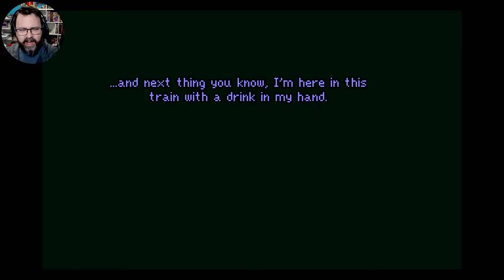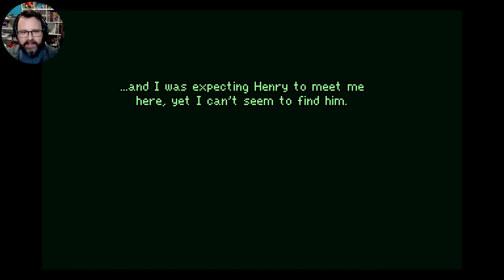A Free Game About Ghost Stories On A Train: Part 1 - If On A Winter's Night, Four Travelers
If On a Winter's Night, Four Travelers is an entertaining and immersive free game that will take you on an incredible journey! The game features an intriguing story, beautiful pixel graphics, and engaging puzzles that will keep you entertained for the short couple hours it takes to complete. Players embark on a journey within the memories of mysterious masked travelers and uncover their horrible secrets. The game has a great design and the puzzles are complex yet intuitive, making the game challenging and rewarding. The beautiful visuals create an immersive atmosphere and the story is captivating, and offers an experience that will stay with you for a long time. If On a Winter's Night, Four Travelers is an excellent free game that will provide hours of entertainment and an unforgettable experience.

VIDEO CHAPTERS
0:00 Introduction to If On a Winter's Night, Four Travelers
2:27 The Silent Room
18:40 Mask of the Silent Room
20:56 The Slow Vanishing of Lady Winterbourne
48:18 Record Player Puzzle
1:00:45 Winterbourne Greenhouse Puzzle
1:08:50 Mask of Lady Winterbourne

Listen to my podcast, CARTOON BOOM!

Contact NerdSloth @NerdSlothHQ on any social media.

Free to Play Friday is a series of lets plays hosted by Spartachr1s. The show is a continuation of it's predecessor from Spartachr1s Gaming, Chris' former YouTube channel before he moved all of his content completely under NerdSloth where he was already an accomplished podcast host with shows like Cartoon Boom, Party in Peril, Nightmarathon, Know the Lore: Overwatch, and Anxiously Ever After.